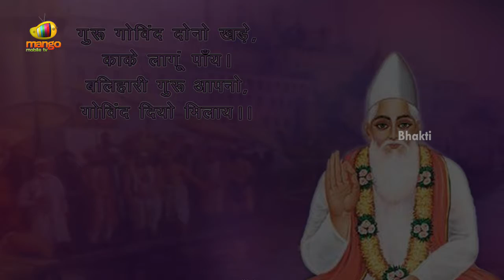Kabir Das Hindi Devotional Songs | Kabir Dohavali | Aisa Kohi Na Mila Hindi Devotional Song | Bhakti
Kabir Das Hindi Devotional songs from Kabir Dohavali collection. Listen to Aisa Kohi Na Mila Full Hindi devotional song only on Bhakti.

Kabir was a 15th-century Indian mystic poet and saint, whose writings influenced Hinduism's Bhakti movement and his verses are found in Sikhism's scripture Adi Granth. During his lifetime, he was threatened by both Hindus and Muslims for his views. When he passed away, both Hindus and Muslims he had inspired claimed him as theirs.